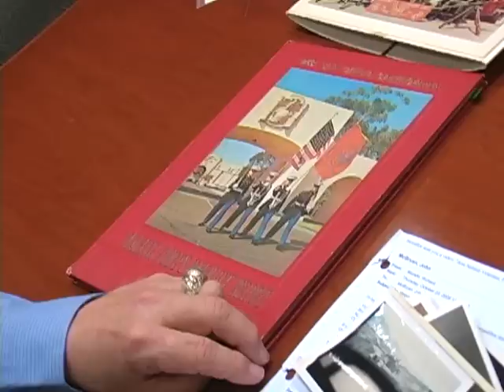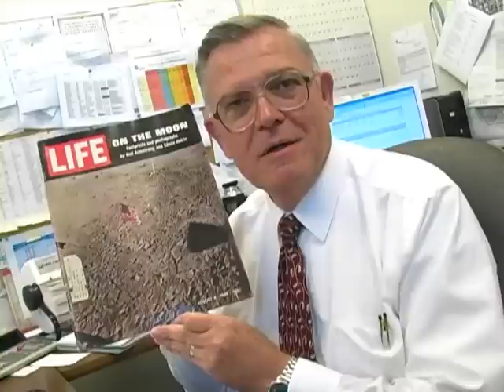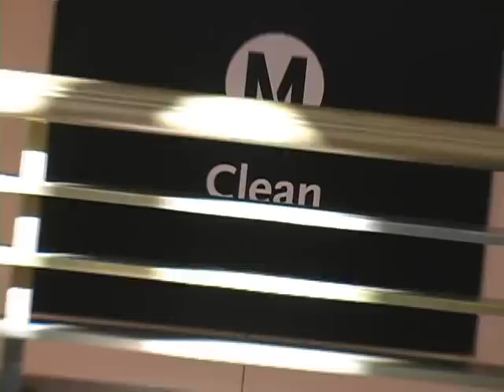Metro Staff Salute Veterans Day